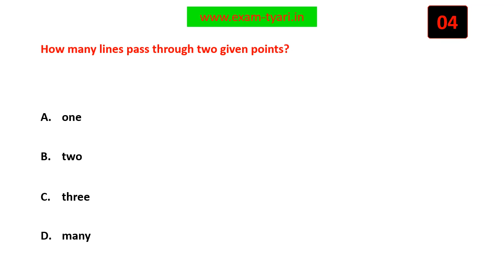How many lines pass through two given points?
"Math- NCERT Class 6 MCQ - Basic Geometrical Ideas